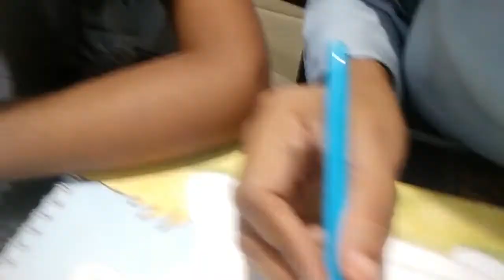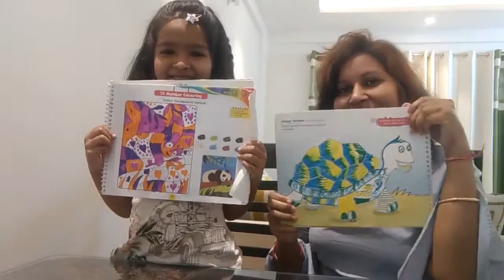Mummy Meri Paining Achi Hai Aur Tumhara Gana Ghatiya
1.Nursery Rhymes for babies
2.Baby Songs
3.Baby Rhymes Nursery
4.Kids Rhymes
5.baby rhymes
6.baby shark
7.baby dance
8.baby dance songs
9.kids dance songs
10.baby songs

Make Handkerchief Face Mask at home  DIY Face Mask No Sewing Machine  Easy Face Mask Pattern

babyrhymes#babysongs#babyshark#babydance#babydancesongs#kidsdancesongs#childrensongs#bestnurseryrhymes